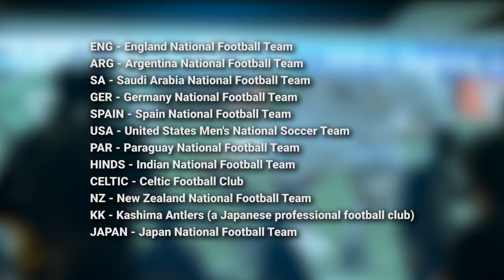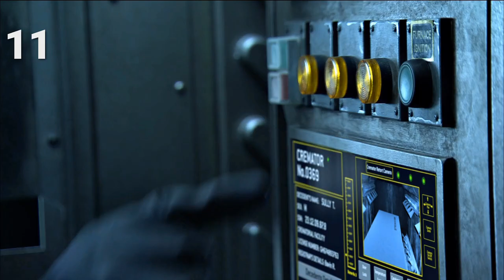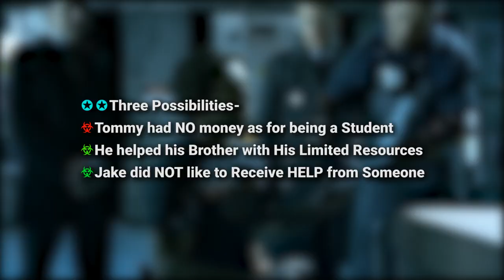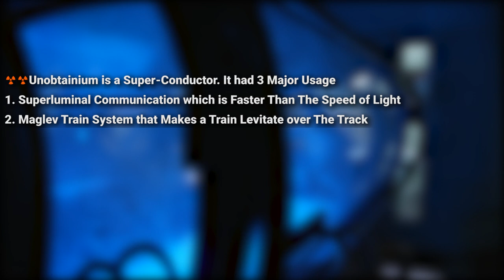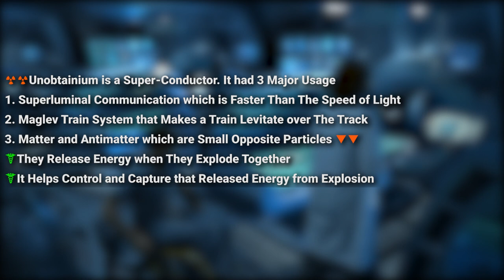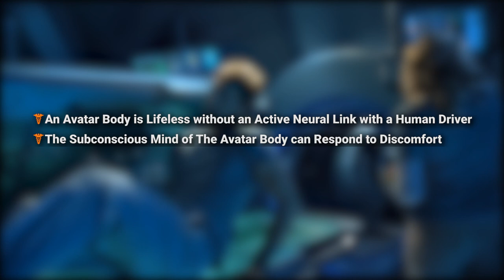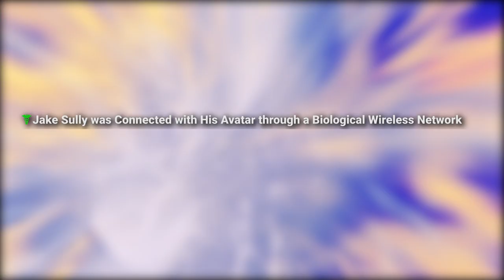136 Hidden Details You Have Missed in Avatar 1 | PART 1